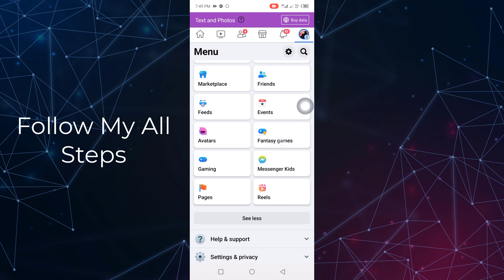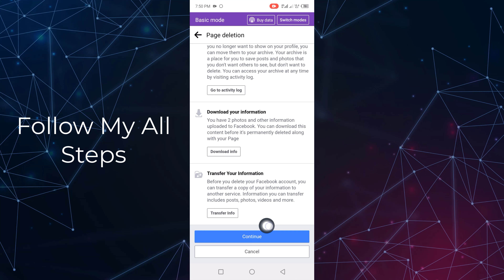How to Delete FB Page Permanently on Mobile 2024 | Delete Facebook Page 2024